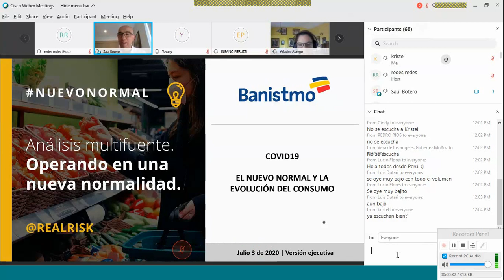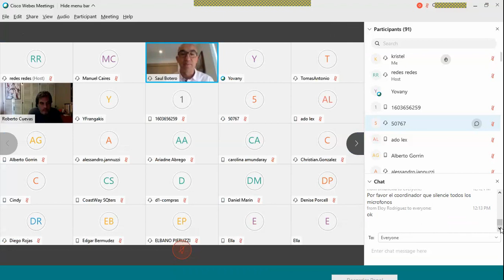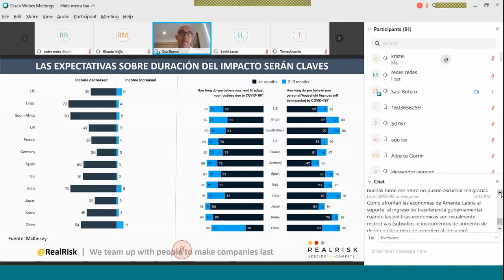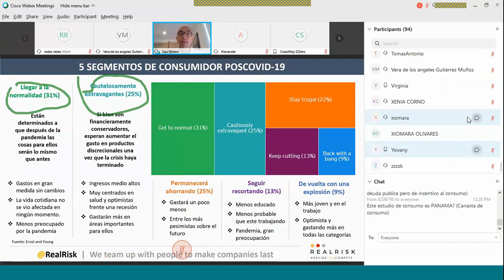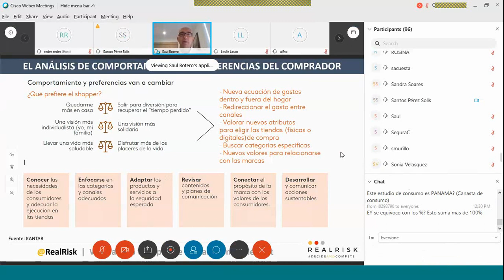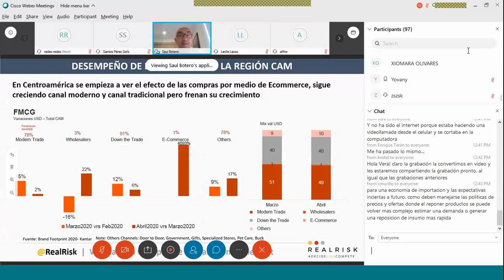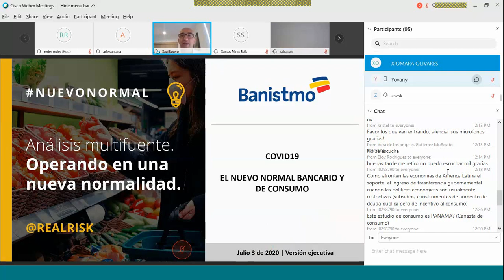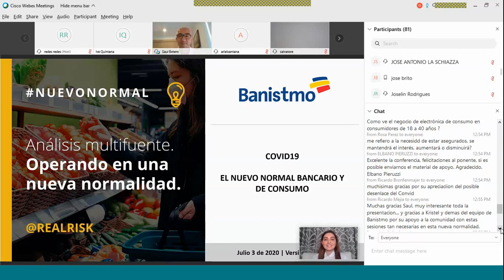Taller virtual: Tendencias y cambios del consumidor Post-Covid - Saul Botero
Conoce cómo será el nuevo comportamiento de los consumidores y de tus clientes luego de esta pandemia. En este espacio con Saul Botero, Director general de Real Risk, aprenderás sobre las tendencias y el comportamiento de los consumidores para identificar cómo será el acercamiento durante y después del Covid.